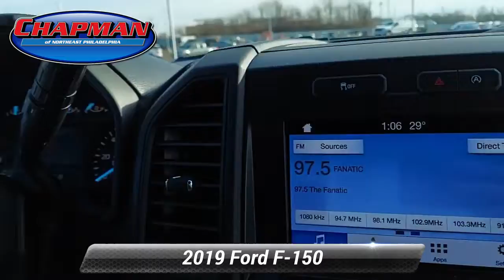Certified 2019 Ford F-150 XL, Philadelphia, PA A50148A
What You Need To Know!! Vehicle Just arrived...Call today to schedule an appointment and remember "If the Chapman emblem isn't on the back of your vehicle, you probably paid too much!"Current price includes $1000 Chapman Trade Assist. Valid with trade-in of eligible 2000 or newer MY vehicle. Vehicles appraised below $1000 value do not qualify and will be given actual cash value. Call for details. Price does not include Taxes, Tags, License, & Fees and $394 Document Fee.Vehicle Highlight Reel!!4WD. CARFAX One-Owner. Clean CARFAX. Certified. Abyss 2019 Ford F-150 XL 4WD 10-Speed Automatic 2.7L V6 EcoBoostOdometer is 5608 miles below market average!Ford Gold Certified Details:* Transferable Warranty* and 22,000 FordPass Rewards Points to use toward first two maintenance visits* Vehicle History* Roadside Assistance* Warranty Deductible: $100* Powertrain Limited Warranty: 84 Month/100,000 Mile (whichever comes first) from original in-service date* 172 Point Inspection* Limited Warranty: 12 Month/12,000 Mile (whichever comes first) after new car warranty expires or from certified purchase date

[RLVID:8863:396b5cefe11865e4:1dfcc16deebbd2da:1]